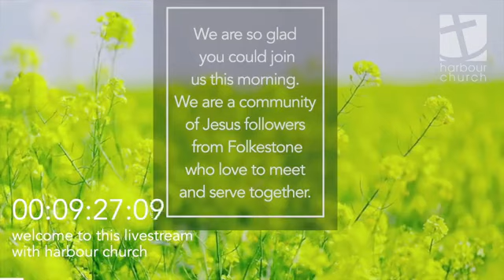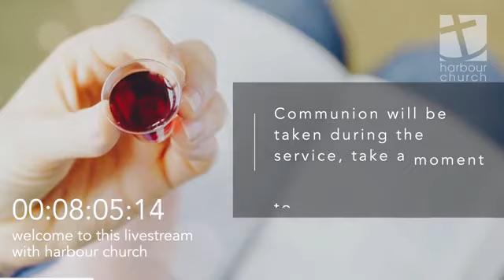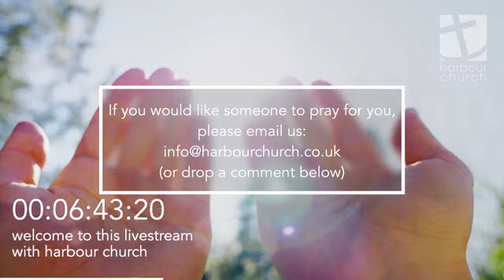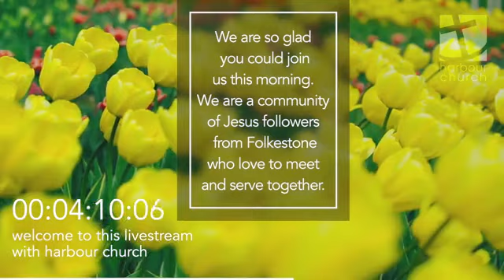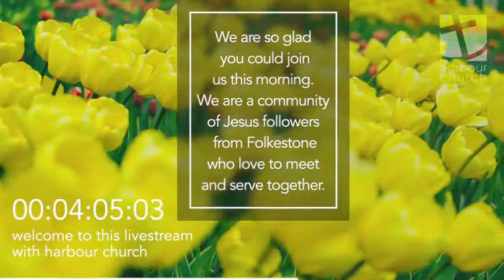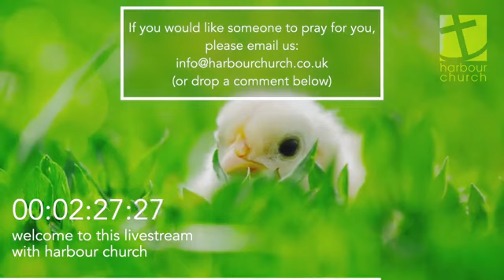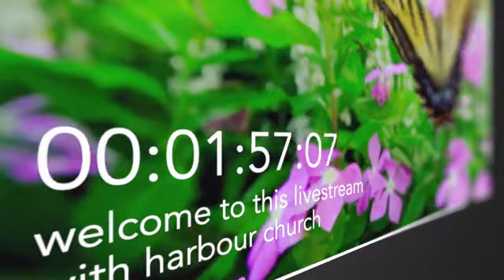Harbour Church Sunday Service - 11th July 2021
Join us as we gather together at church and across the internet to worship Jesus, listen to His word and break bread.
Would you like to be part of the congregation in church on a Sunday Morning?
If you would then please go to our website, the address is below. Due to current restrictions, we have to be careful of numbers and proper social distancing etc so places are limited and need to be reserved ahead of time.
We would love to pray for you. Please email your prayer needs to us.